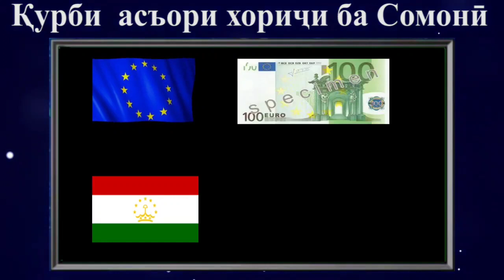КУРС ИМРУЗ СОМОНИ ДОЛЛАР ЕВРО 12 МАРТ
курс валюы 12 марта в Таджикистане